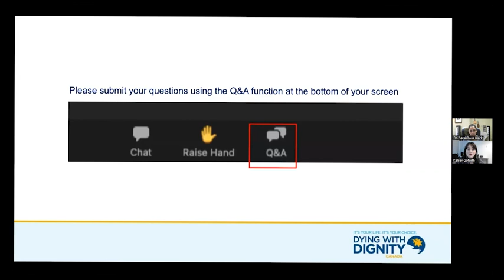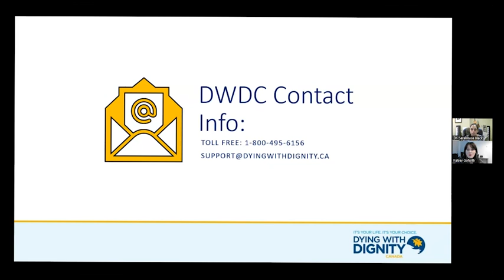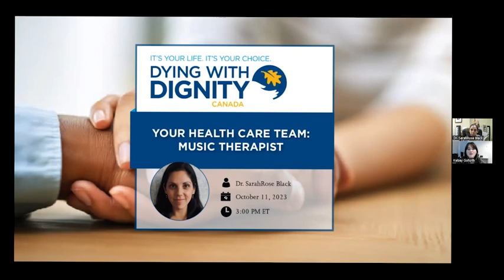Your health care team: Music therapist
On Wednesday, October 11, we sat down with psychotherapist and certified music therapist Dr. SarahRose Black to hear about how music therapy can be incorporated into health care plans, who can qualify, and its potential to transform end-of-life care.